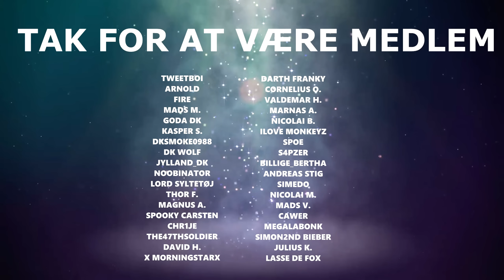STARTEN PÅ HISTORIEN - Little Hope - Afsnit 1 [Dansk]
Så er der nu det første afsnit af The Dark Pictures Anthology: Little Hope. Det er et spil man kan spille igennem i co-op hvor dine valg har en stor betydning.

Det her er afsnit 1 af Little Hope, hvis du vil se mere eller synes det var spændende eller sjovt, så smid lige en kommentar.

🖥️ Specs:
Windows 10
Asus RTX 2080ti
Intel i9-9900k
32GB DDR4 RAM

🖱️ Misc:
Zowie EC1-B / Logitech G502 Lightspeed / Nogle gange andre mus
Shure SM7B

🎥 Optaget med:
OBS Studio
og/eller